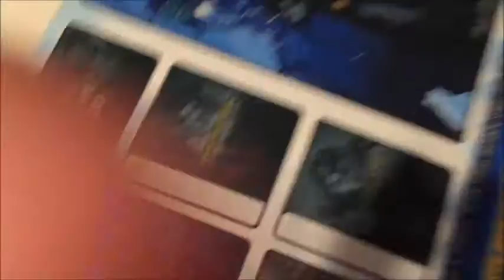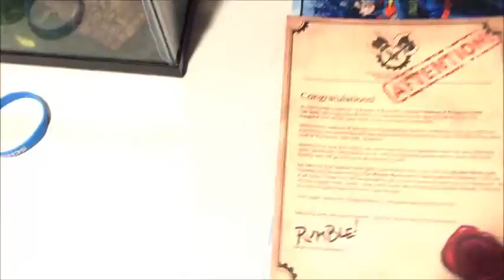My First Vlog! Finals, Golf, and the LoL Boardgame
To give a little bit of context, I'm making these in place of a planner so I can keep my life consolidated. If people get some enjoyment out of it, that's just a plus. It's a smidge grainy and quiet, but I'm going to probably pick up a camcorder in the near future.